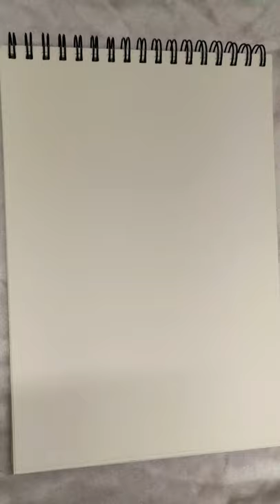Tick Tick boom💣